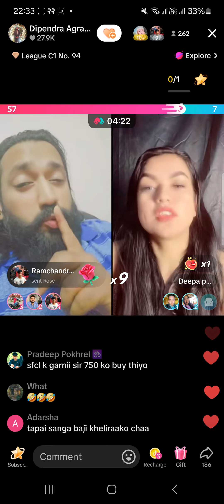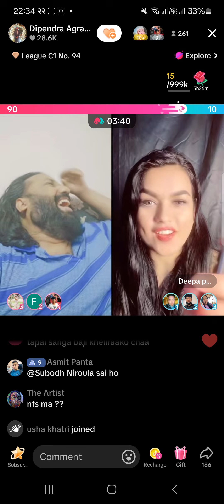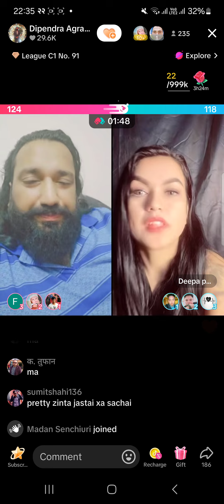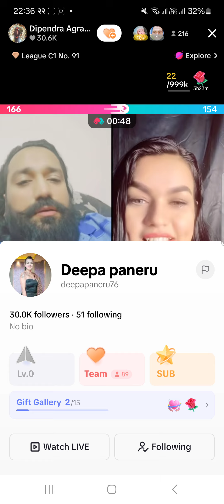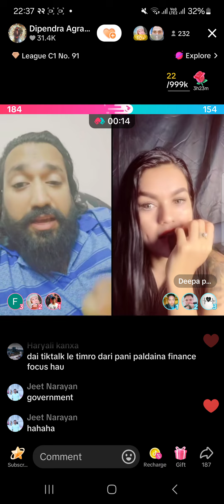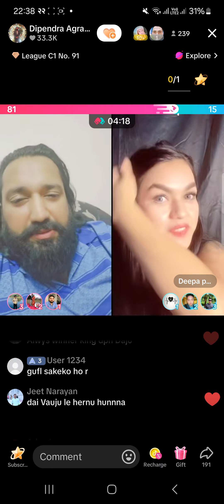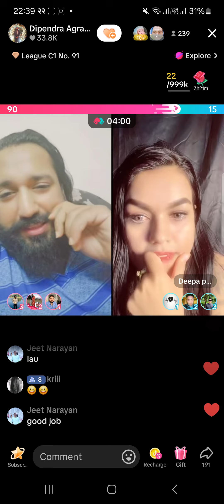dipendra Agarwal Dai tiktok live maa